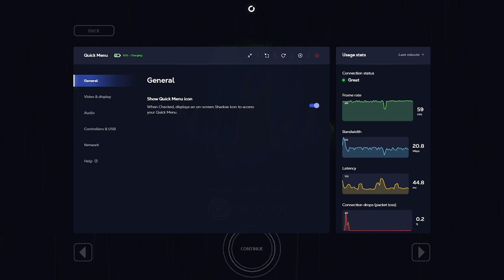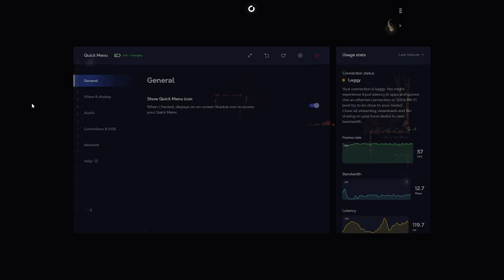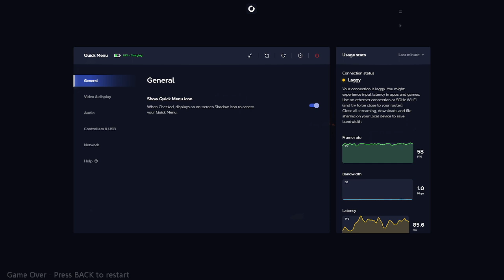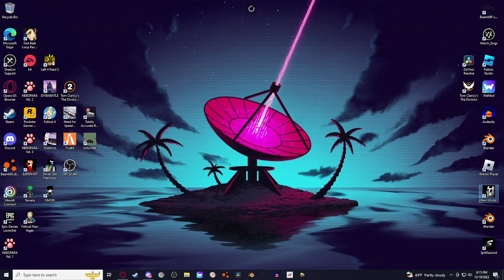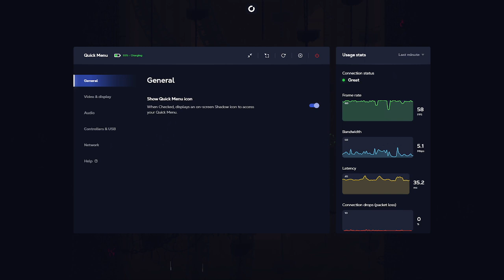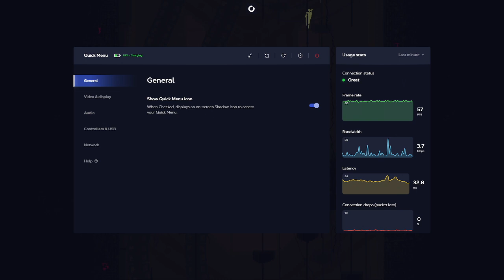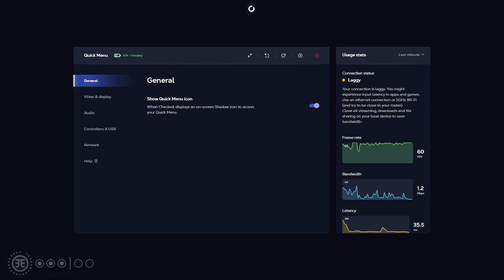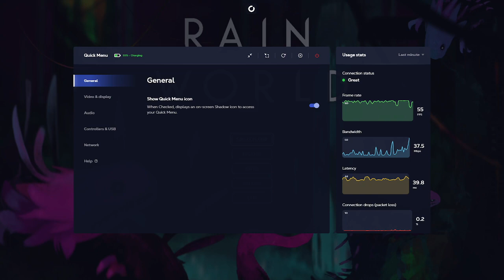i think imma die | Rain World